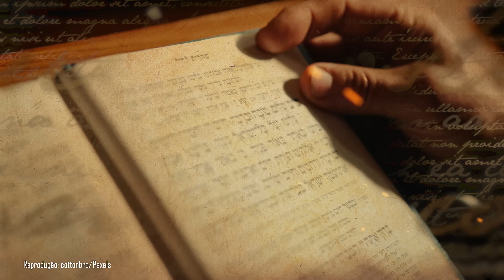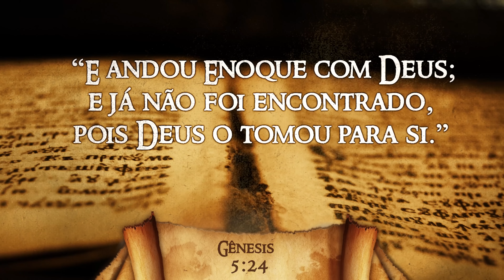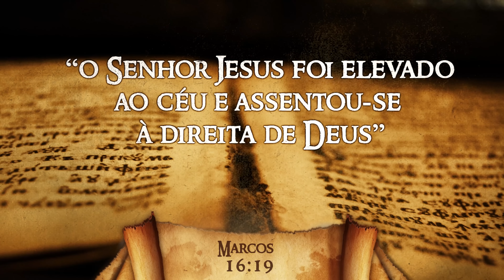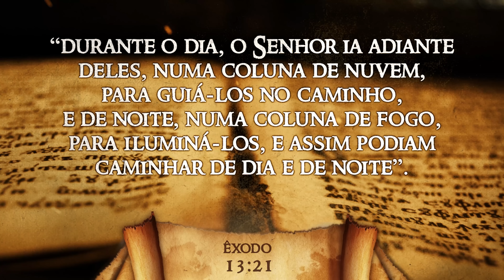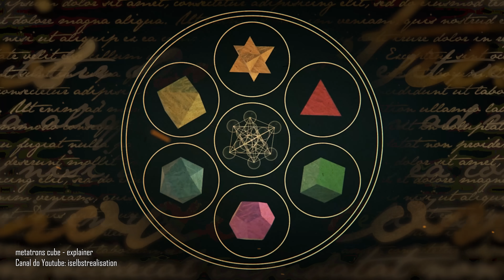Metatron, o anjo mais poderoso de Deus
Entre Serafins, Querubins, Arcanjos e outros tipos de seres angelicais, um ser é conhecido por estar acima de todos, considerado o anjo mais poderoso de Deus: Metatron. Ao procurar na Bíblia, talvez você se surpreenda por não encontrar nenhuma citação a essa misteriosa figura, só que embora o nome não apareça diretamente nas Escrituras Sagradas, ele pode estar sim presente nas histórias bíblicas. Neste vídeo, você confere a história do Príncipe dos Serafins, o Anjo Supremo da Vida e da Morte, o Rei dos Anjos!

Ficha Técnica:

ROTEIRISTA: Victor Lisita / EDITOR DE VÍDEO: Gabriel Vilela / ILUSTRADOR (THUMBNAIL): Marco Túlio Dutra  /   DIRETOR DE FOTOGRAFIA / OPERADOR DE CÂMERA: Francisco (Sombra) / ASSITENTE DE ESTÚDIO: Danyllo Freitas / ASSITENTE DE CÂMERA: Carlos de Freitas / AUXILIAR TÉCNICO: Osvaldo Freitas (Tracajá) / PRODUTOR: Thales da Guarda / CAPTAÇÃO E EDIÇÃO DE ÁUDIO: Marlúcio Rezende / CHEFE DEP. YOUTUBE: Muryllo Vilela /  REVISÃO DE ROTEIROS: Maurício Moreira / PRODUTOR EXECUTIVO: Luiz Phellype Alves